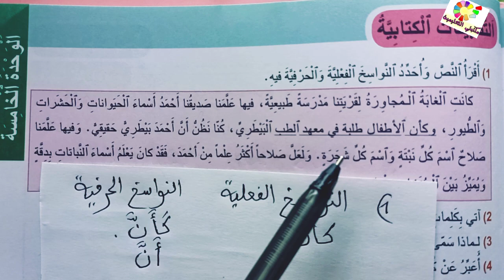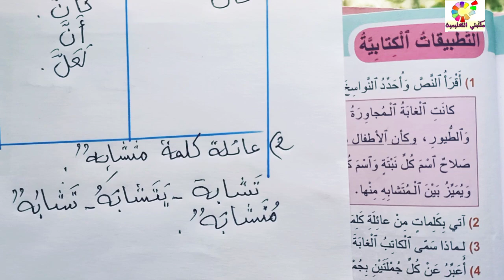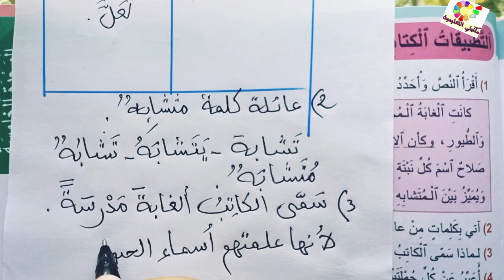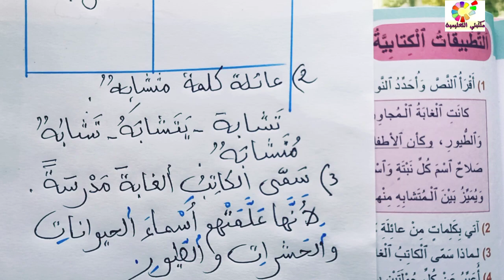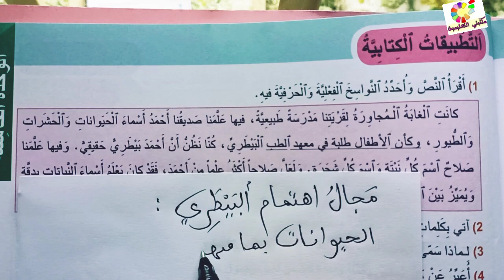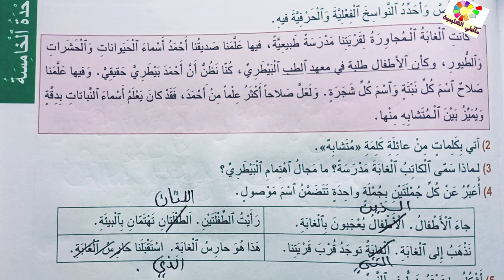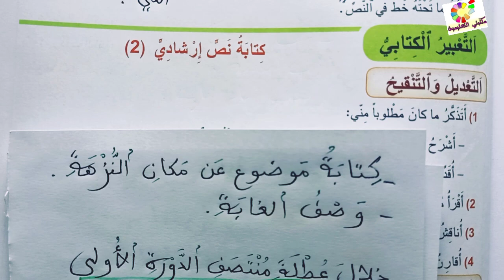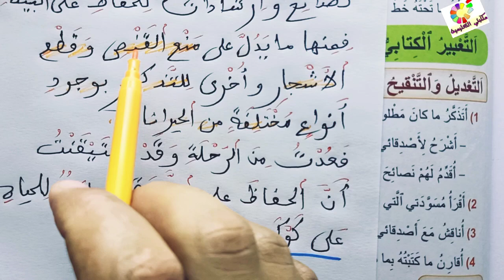الجديد في اللغة العربية المستوى الرابع ص 177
المنير في اللغة العربية المستوى الخامس